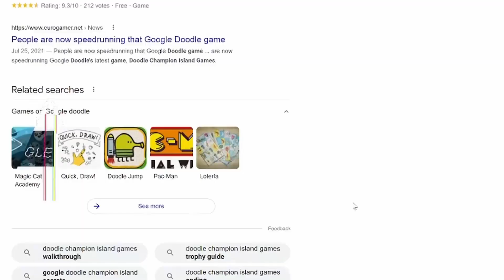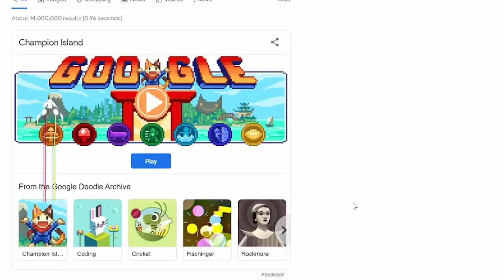THEY LIED TO US!!! | Doodle Champion Island Games - Part II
This is the continuation of the game Doodle Champion Island Games. Someone has been lying to us!!!

Come along as we try to collect all of the trophies for the Trophy Master. There is only one more scroll to obtain to become the Island Champion. But are we really the Chosen One???

A B O U T  M E:
I’m Biff Skid! (You can call me Biff for short) Hello! It’s so good to meet you! I’m excited to go on this new journey with you!

M U S I C:
Intro & Outro: Josh Pan   |  Pan’s Labyrinth